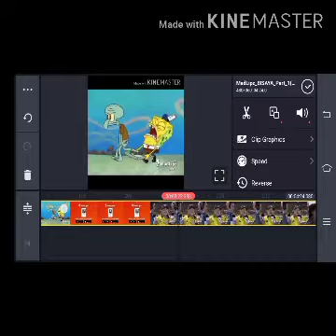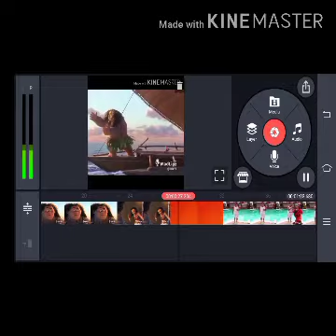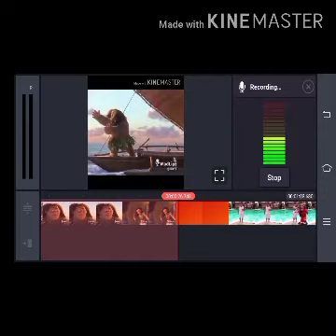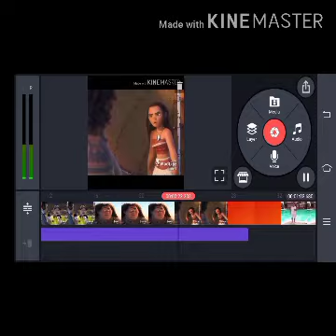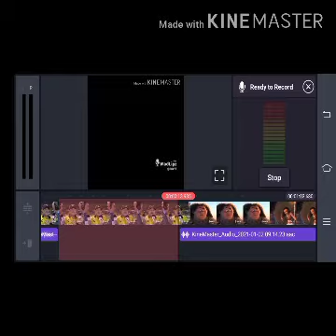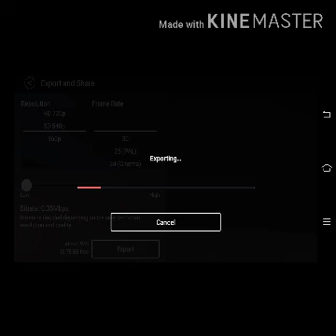Isa sa mga dapat gawin kung paano mag edit sa kinemaster app